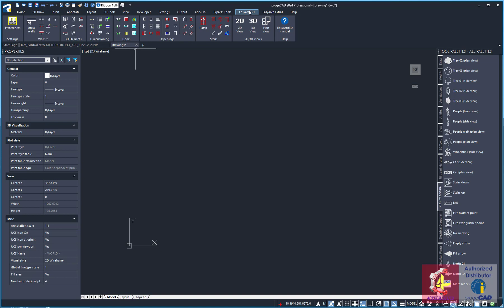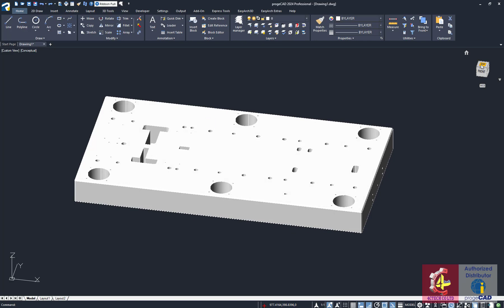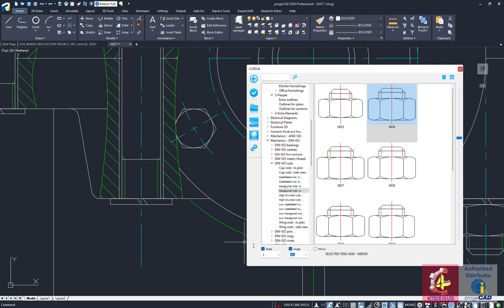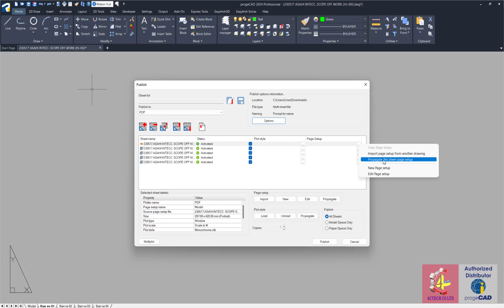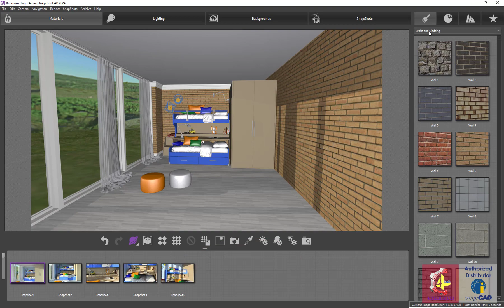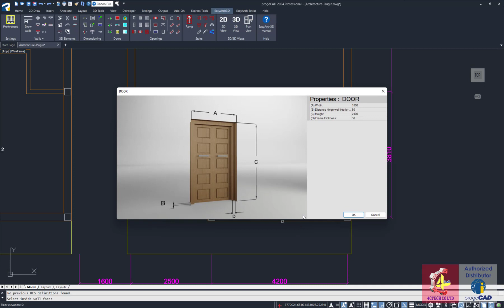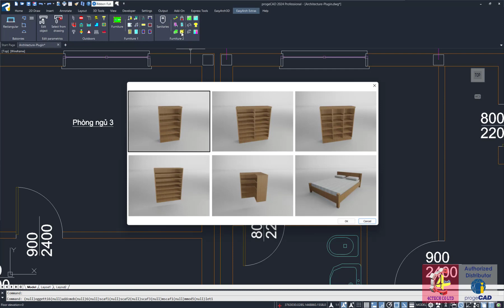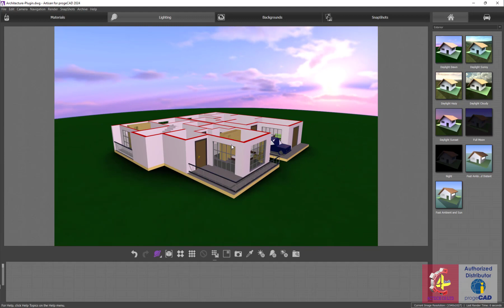Giới thiệu phần mềm progeCAD - Tính năng chính (Giải pháp thay thế AutoCAD thuê bao)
progeCAD, giải pháp thiết kế CAD 2D/3D DWG toàn diện, được phát triển bởi hãng ProgeSOFT có trụ sở tại Thụy Sĩ. ProgeCAD hiện đang được nhiều các doanh nghiệp lựa chọn để thay thế cho AutoCAD thuê bao vì một số lý do sau:
🔸 Cung cấp bản quyền sử dụng vĩnh viễn
🔸 Chi phí bản quyền thấp
🔸 Sử dụng tương tự như AutoCAD. Tương thích và làm việc chung với AutoCAD
dưới định dạng file tiêu chuẩn DWG
🔸 Hình thức cấp phép đa dạng, đáp ứng mọi quy mô doanh nghiệp
🔸 Nhiều chức năng vượt trội

Phần mềm progeCAD được phân phối tại Việt Nam bởi
CÔNG TY TNHH CÔNG NGHỆ 4CTECH VIỆT NAM